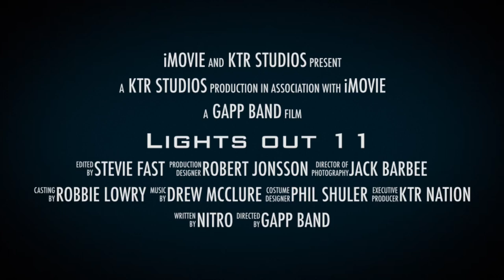Stevie Fast:Lights Out 11 official trailer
Stevie Fast and the KTR Nation descend on South Georgia Motorsports Park for Lights Out 11